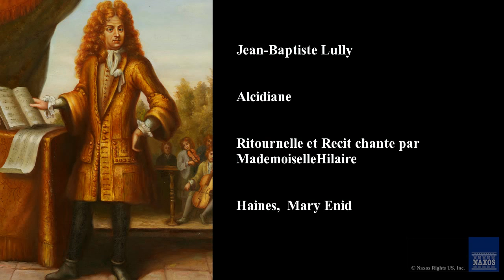Jean-Baptiste Lully, Alcidiane, Ritournelle et Recit chante par Mademoiselle Hilaire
Jean-Baptiste Lully
Aradia Ensemble, Kevin Mallon, Mary Enid Haines, Sharla Nafziger,
Alcidiane
Lully: Ballet Music for the Sun King
8.554003